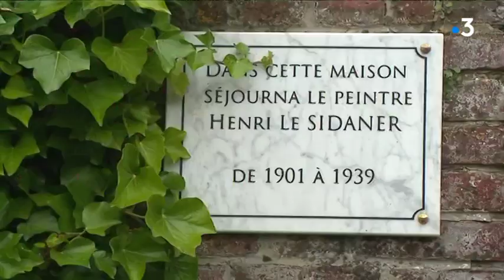Découverte du village de Gerberoy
L'histoire de Gerberoy se découvre au fil des ruelles. Jadis fortifiée et guerrière, aux portes de la Normandie, la cité est extrêmement prospère. Puis vient Henri Le Sidaner. Le peintre s'installe au village début XXe, et demande au conseil municipal d'obliger les Gerboréens à planter un rosier devant leur maison. Il crée un jardin d'agrément où trône son buste, ainsi que la fête de la rose en 1928, toujours célébrée de nos jours. Découverte du Jardin des ifs, aujourd'hui ouvert au public, remis en état il y a 50 ans par les parents des propriétaires actuels. C'est un exemple unique de jardin Renaissance à la française, une archive vivante de l'art topiaire.

Avec Delphine Higonnet, propriétaire du Jardin des Ifs ; Odile Hennebert, jardinière

Un reportage de Laurent Pénichou, Jean-Louis Croci, Lionel Gaymard et Sébastien Le Fur